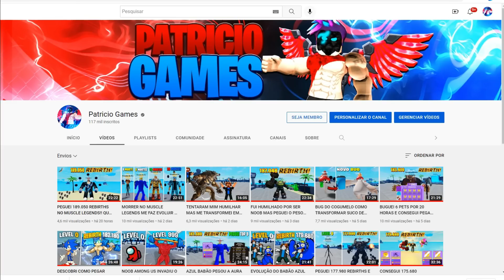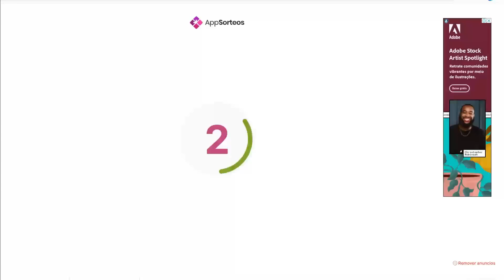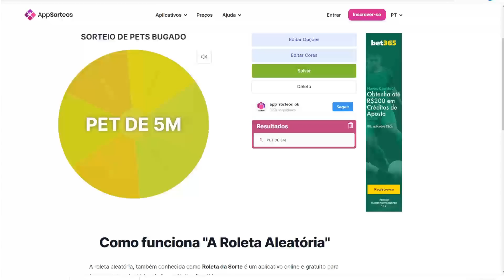NOOB SHARK CONSEGUIU 189.280 REBIRTHS E DESCOBRIU A FORÇA SECRETA DOS DEUSES NO MUSCLE LEGENDS